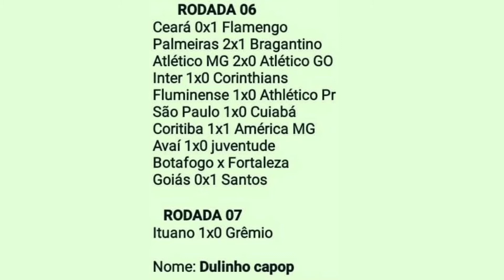Palpites do Campeonato Brasileiro série A Rodada 06 Brasileirão 2022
Palpites para Campeonato Brasileiro da Série A Rodada 06 do Brasileirão 2022

‎@Vivemos De Grêmio
‎@ Dulinho Capop
‎@Dulinho Spectreman
‎@LN Web Rádio - Produções e Publicidade
@Alex Frantz